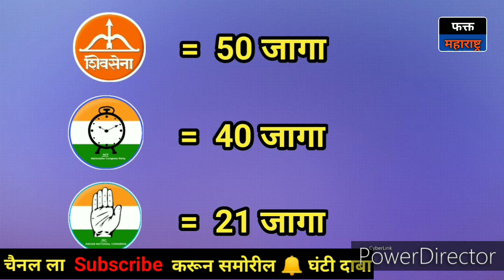नवी मुंबईत महाविकास आघाडीचा फॉर्म्युला ठरला ! मनसे + भाजप युतीचा शुभारंभ ? Navi Mumbai Election 2020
नवी मुंबईत महाविकास आघाडीचा फॉर्म्युला ठरला ! मनसे + भाजप युतीचा शुभारंभ ? Navi Mumbai Election 2020 l BJP + MNS Alliance

विधानसभा आणि जिल्हा परिषद निवडणुकांनंतर आता सर्वांचं लक्ष नवी मुंबई महानगरपालिका निवडणुकीकडे लागलं आहे

ही निवडणूक शिवसेना, काँग्रेस आणि राष्ट्रवादी काँग्रेस यांची महाविकास आघाडी एकत्र लढवणार  आहे त्यामुळे त्यांचा जागावाटपाचा फॉर्म्युला ठरला आहे तर एकट्या पडलेल्या भाजपला राज ठाकरेंच्या महाराष्ट्र नवनिर्माण सेनेची साथ मिळते का ? याकडे सुद्धा सर्वांचं लक्ष लागलं आहे